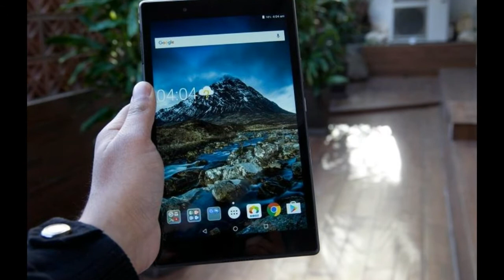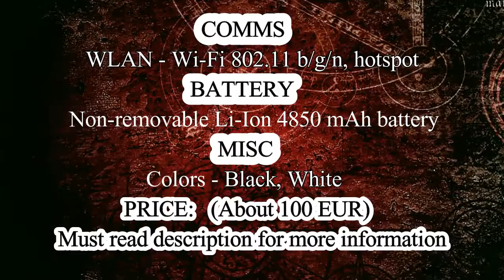Lenovo Tab 4 8 | Full Specifications, Features and Price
Lenovo Tab 4 8 with full specifications features and price
Lenovo latest smartphone of 2017
More Information About Lenovo Tab 4 8
Available as Wi-Fi only and Wi-Fi/LTE models
LAUNCH - Announced - 2017, February
Status - Coming soon. Exp. release 2017, May
SIM - Yes
Multitouch - Yes
PLATFORM - OS - Android OS, v7.0 (Nougat)
CAMERA - Primary - 5 MP, autofocus
Features - Geo-tagging, touch focus, face detection
Video - 1080p@30fps
Loudspeaker Yes, dual speakers
3.5mm jack Yes
  - Dolby Atmos audio enhancement
FEATURES Sensors Accelerometer, proximity (LTE model only)
Messaging SMS(threaded view), MMS, Email, Push Mail, IM
Browser HTML5
Java No
  - MP3/WAV/WMA/AAC player
- MP4/H.264 player
- Document viewer
- Photo viewer/editor
Price group 3/10 (About 100 EUR)

All of the information about latest mobiles is available on my channel so please subscribe my channel and don't forget about sharing this video and must hit like and comment below.